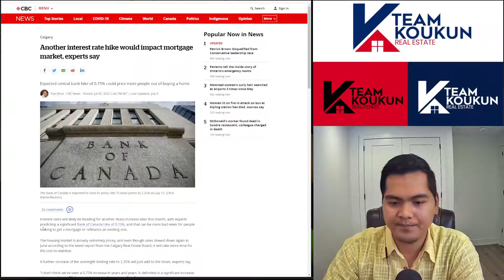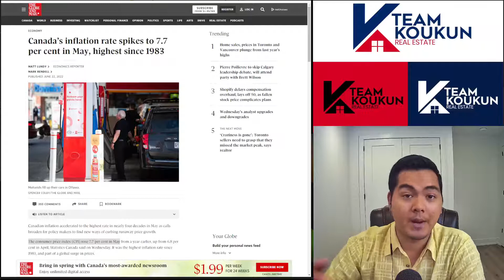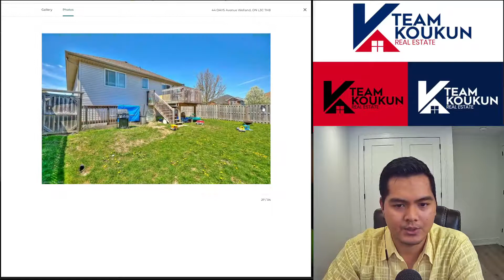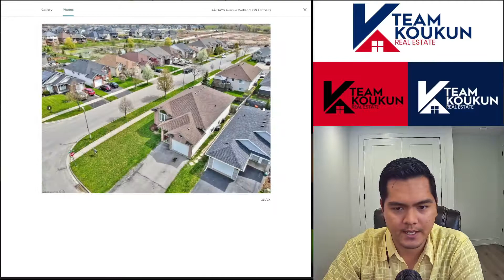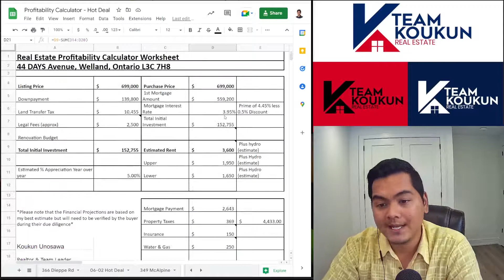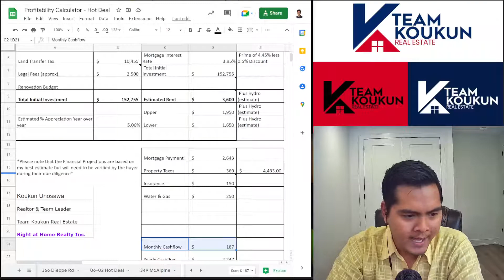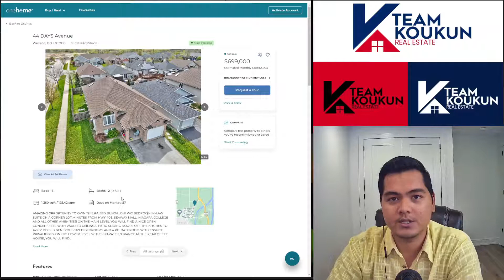Discussing Interest Rate Hikes and Real Estate Investing in Summer 2022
We've now had two interest rate hikes, bringing the bank prime rate from 2.45% up to 3.7%, a 1.25% increase. And now, it's estimated that a further interest rate hike could happen. So how does this impact Real Estate investing?

Why Invest in Niagara?

Looking to Create a Legal Basement Apartment?

In today's video, we're going to discuss interest rate hikes and real estate investing in the summer of 2022. So as you probably heard in the last month, two months, we've now had two interest rate hikes bringing the bank prime rate from 2.45% up to 3.7%, a 1.25% increase. And now, it's estimated of a further interest rate hike. So how does this impact real estate investing? Obviously, when interest rates rise, those of us with variable-rate mortgages are seeing our monthly costs rise. Now, Some banks are allowing you to make the same payment with less of your payment going towards principal and more towards interest. If that's an option you have, I think that's amazing because you actually extend the mortgage while keeping your payments low, which is great to increase the cash flow in the present. But not all banks allow that. However, if you're buying a new property, you have to pay the higher monthly payment now. So how does that impact rental properties? You want to have staying power in real estate. And that is what I'm looking for when it comes to monthly cash flow. There are two factors right now to consider. Either interest rates rising will cause house prices to decline further or inflation. The inflation of the building materials, the inflation of rents. This will cause prices to increase further. So these two forces are fighting each other. And at the end, I believe properties will cash flow again. That is my thesis. So how we get there is the question. So you're going to see higher real estate prices and higher rents, therefore making it a good investment to purchase. Now, if you don't purchase now, you're making a bet that inflate interest rates rising is going to cause house prices to decline further and therefore make it a cheaper purchase price. So even at the higher interest rates, the property should still have cash flow. I'm in the business of investing. I don't like speculation. So even back in 2016-17, you could have bought pre-construction condominiums in Toronto that had negative cash flow on the purchase. But positive cash flow in a few years if you were to project rents rising due to inflation. I didn't like that type of investment because I want to know that on my purchase I am cash flow positive. Now some of the properties that we've sold and that even I own are getting close to break-even due to rates rising that's OK by me. That's one of the risks that come with owning real estate. However, on the purchase, I need to know that it's going to have a margin of safety, so right now I'm refinancing my properties, I'm holding cash, and I'm waiting to see how this plays out. And once I can make a purchase on properties that have positive cash flow from day one, whatever the interest rate is, whatever the rents are, right? That's when I will be taking action. My message to our clients is, get your mortgage preapproved, refinance properties that you need to refinance to pull equity out, keep it in cash, have it ready, and if and when the right opportunities come along and even now there are a few opportunities that are cash flow positive, we are still purchasing those properties, but they're few and far between. There are a lot of listings, but there are not a lot of great opportunities. So now's the time to definitely be picky, be selective, and find the right properties to enter. At the end of the day, I need to buy properties that are profitable from day one. So that is my investment philosophy. I hope you find that helpful.